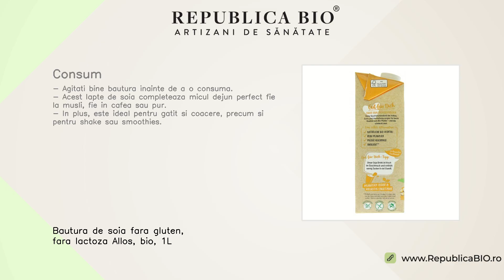Bautura de soia fara gluten, fara lactoza Allos, bio, 1L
Descriere
• Aceasta bautura de soia, cu o consistenta densa si un gust delicios, este bogata in calciu, vitamina D si are numeroase beneficii pentru sanatate.
• Laptele de soia este foarte versatil, putand inlocui laptele de origine animala pentru persoanele care au intoleranta la lactoza si nu numai.
• Bauturile Allos sunt realizate pe baza de plante cu ingrediente din agricultura europeana.
Proprietati
• Bautura bio pe baza de soia este potrivita pentru vegani, vegetarieni si nu numai.
• Produs vegan.
• Nu contine zahar adaugat.
• Produs fara lactoza.
• Produs fara gluten.
Continut
• O cutie contine 1L bautura de soia fara gluten si fara lactoza, produs certificat ecologic.
• Ingrediente: apa, soia europeana * (7,5%), sare de mare, *din agricultura ecologica.
• 100 ml de produs contin in medie: valoare energetica: kj: 169kcal: 41, grasimi: 2.3g, acizi grasi saturati: 0.6g, glucide: 1.1g, zaharuri:0.,5g, fibre: 0.5g, proteine: 3.6g, sare: 0.11g.
• Tara de origine: Italia.
Consum
• Agitati bine bautura inainte de a o consuma.
• Acest lapte de soia completeaza micul dejun perfect fie la musli, fie in cafea sau pur.
• In plus, este ideal pentru gatit si coacere, precum si pentru shake sau smoothies.

Toate drepturile rezervate:

Republica BIO
Artizani de sanatate

RB1003438